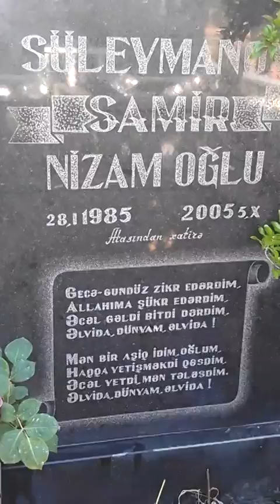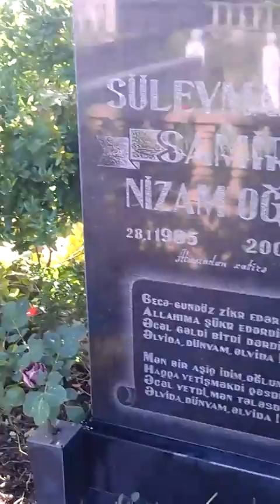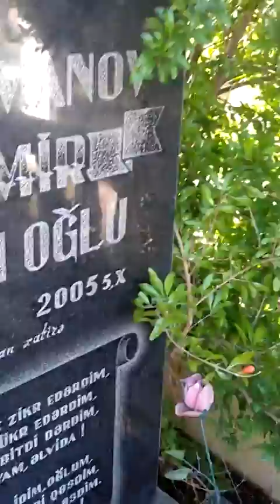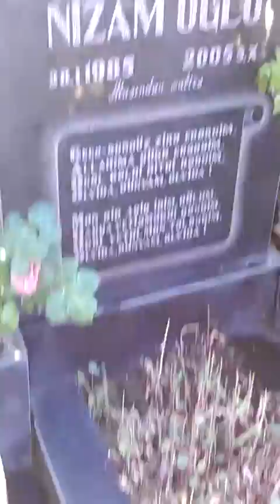O, bir Allah dostudur!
Samir qardashin qebrindeki bu uzum ve nar agacini kimse ekmemishdir.O boyuklukde qebirstanliqda tekce onun qebrinde bu meyve agaclari boy atmishtir.Cennet meyveleri...Bu,onun Haqqa(c.c) olan ashiqliyinin bir neticesi.Hayat tarzi da,ayrica buna bir delildir.O,bir Allah(c.c.) dostudur,hec bir shubhe yox.Arifler daha yaxshi anlar...Ramazan ayinin 1-de,oruclu halda dunyasini deyishdi,ya'ni shehid oldu.Allah rehmet etsin,meqamini uca eylesin,behishdeki Qesr -Ehli'nden eylesin,Axiretde de Sevdiklerinden ayirmasin,Inshallah!...Amin!